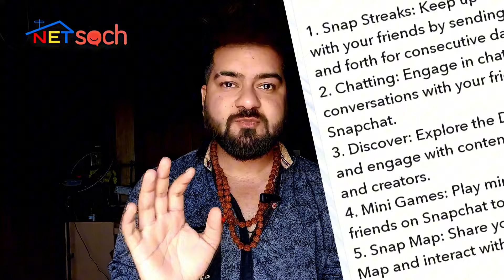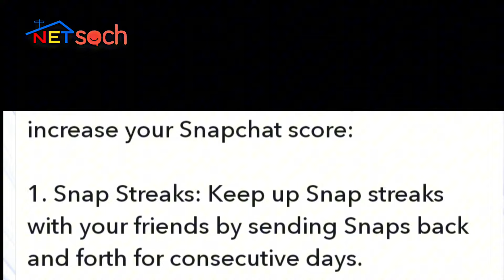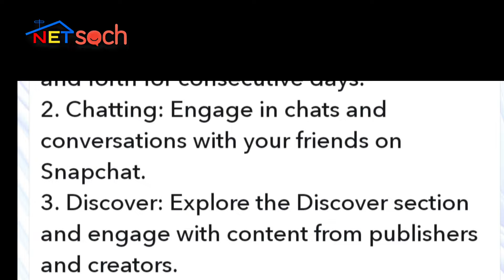Snapchat ne bataya how to increase snapchat score fast in 2024